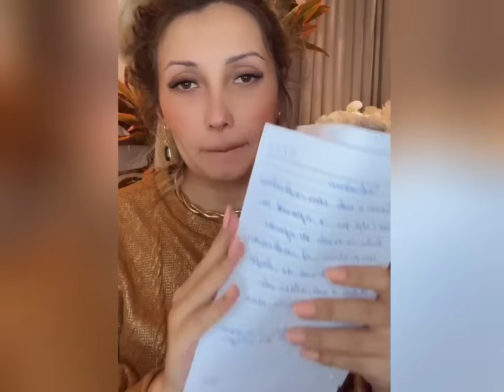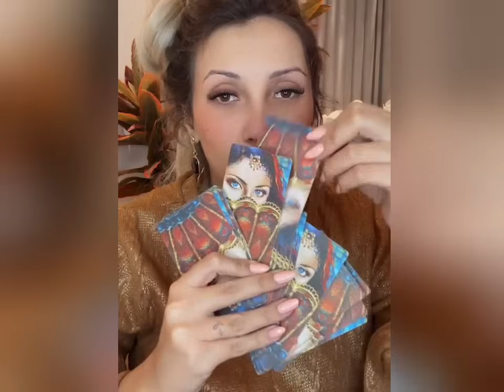LIVE Completa Vidente CHALINE GRAZIK Novas PREVISÕES 24/03/24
Vidente Chaline Grazik faz live no seu Instagram
Deixo aqui o nome do Instagram dela pra vocês seguir

Chaline Grazik é clarividente e já fez muitas previsões que se cumpriu.

Acompanhe todos os vídeos para saber de tudo da vidente Chaline Grazik

Canal dedicado aos fãs